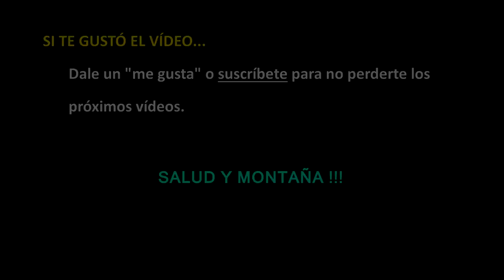10K CON VOLADORAS TRAIL (v301)